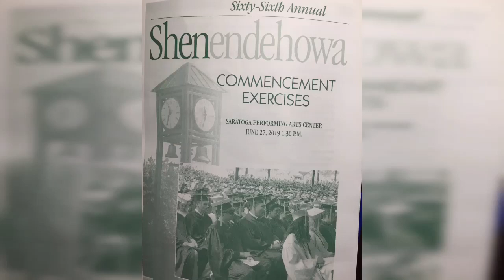High School Graduation ~ Shenendehowa 👨‍🎓My son graduates High School ! 💕